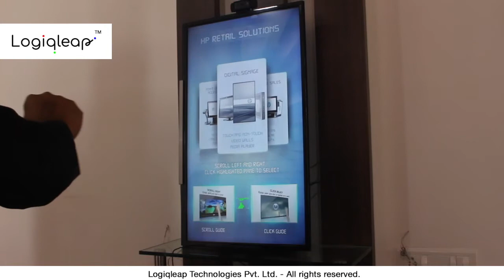Gesture Kiosk - HP